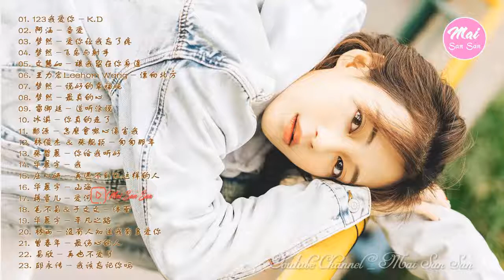【KKBOX 2018】 ♥ 熱門100首新歌 - KKBOX 華語單曲排行月 - 2018新歌排行榜 【 123我爱你 x 爱你让我忘了疼】